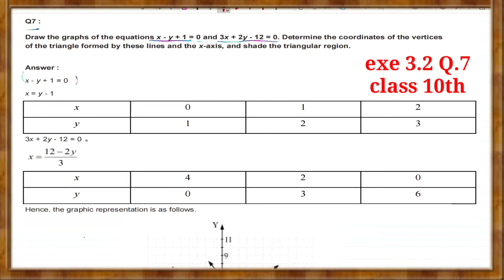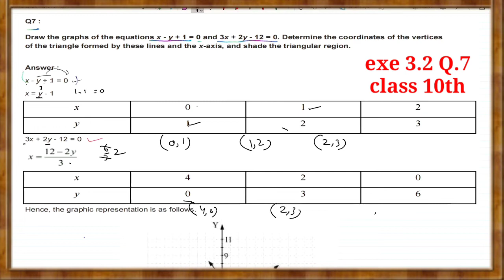Class - 10th, Ex -3.2, Q 7 Math ( Pair of Linear Equations in Two Variables) NCERT CBSE , Chapter 3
This video about Exercise 3.2 Question 7 Chapter 3 (Linear equations in two variables) ,exe 3.2 ,q7, Ncert, solutions

q7,Question7
link for exercise 3.1